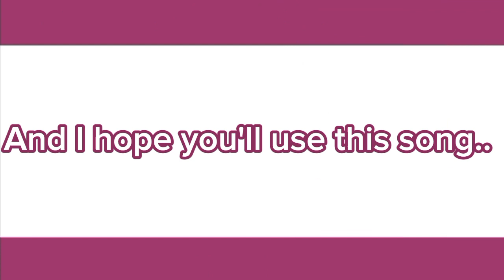get to know my oc!/‼️read dec‼️/ no thumbnail lol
Apps I used: capcut and gacha club

Ocs I used: Tayah(me/main), mimi, Gabriel

So just want to point out this is get to know my oc not me so this is not my IRL info this is just my oc :)